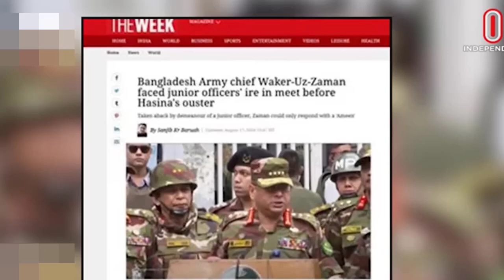সেনাবাহিনীর অভিযান শুরু।